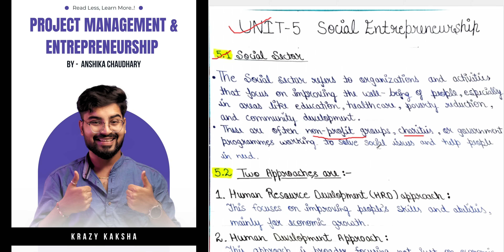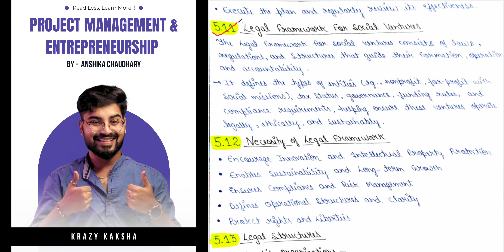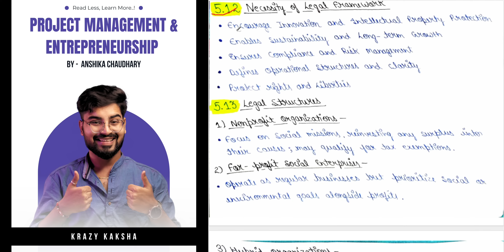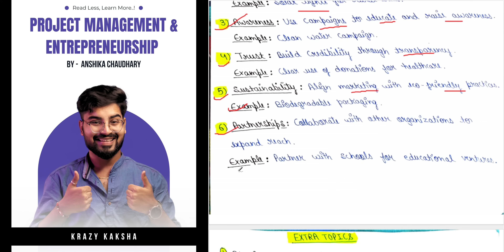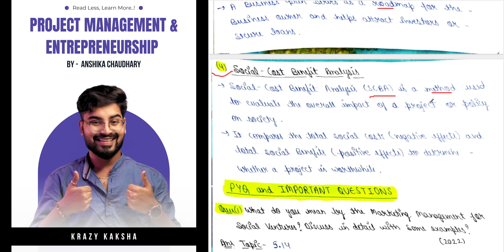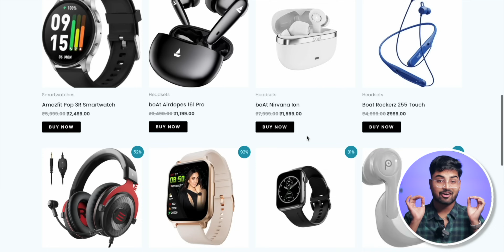Project Management and Entrepreneurship B.Tech AKTU Unit 5 | PDF Notes & Most Important Questions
📝 TOPICS COVERED:
1- Project Management and Entrepreneurship B.Tech AKTU Unit 5 Fourth Year PDF Notes Download
2- Project Management and Entrepreneurship B.Tech AKTU Unit 5 Most Important Questions 4th Year
3- Project Management & Entrepreneurship B.Tech AKTU Previous Year Question Paper - KHU702 or KHU802
4- Project management and entrepreneurship b.tech aktu quantum se better Notes
5- Project management and entrepreneurship b.tech aktu most important questions
6- Project management and entrepreneurship b.tech aktu previous year question paper

Syllabus -
Unit 5: Social Entrepreneurship
Social Sector Perspectives and Social Entrepreneurship, Social Entrepreneurship Opportunities and Successful Models, Social Innovations and Sustainability, Marketing Management for Social Ventures, Risk Management in Social Enterprises, Legal Framework for Social Ventures.

Chapters:
00:00 Intro
00:25 Social Sector
01:15 Two Approaches
01:52 Social Sector Perspective in India
02:44 Social Entrepreneurship
03:56 Various Models of Social Entrepreneurship
06:00 Social Entrepreneurship opportunities and Successful Model
08:26 Social Innovation and Sustainability
11:16 Risk Management in Social enterprise
12:05 Various Risk
14:18 Risk management steps in social enterprise
16:00 Legal Framework for social ventures
16:50 Necessity of Legal Framework
17:15 Legal Structures
18:02 Marketing Management for Social Ventures
18:27 Key points
20:56 Extra Topics